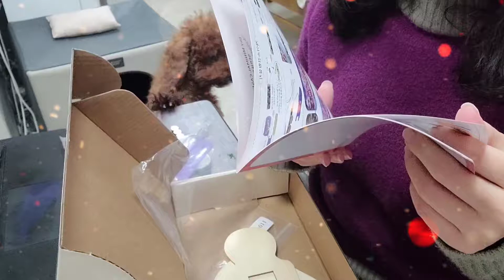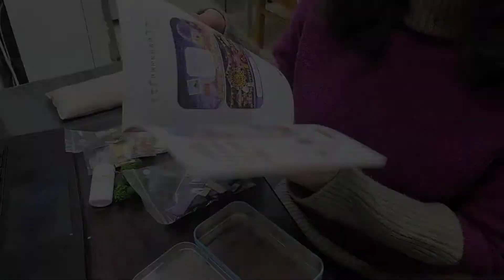DIY 미니어처 하우스 만드는데 관심받고 싶은 강아지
유튜브 시작하구 영상을 찍는데 얼마나 난리치던지..
심지어 산책도 다녀온 상태인데요ㅠㅠ

관심 달라고 난리네요